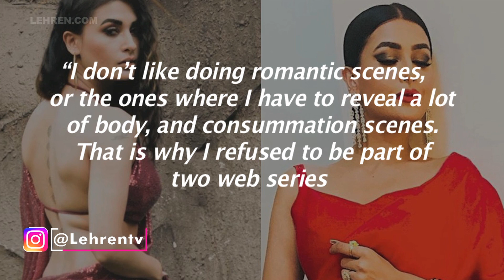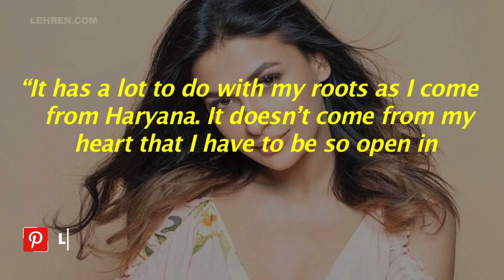Here's Why Pavitra Punia Doesn't Do Intimate Scenes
Bigg Boss 14 fame Pavitra Punia reveals the reason why she refuses the roles that involves intimate scenes.